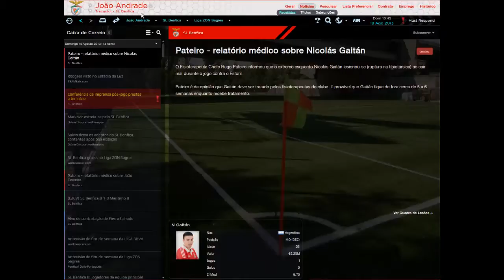Primeiro jogo oficial da época